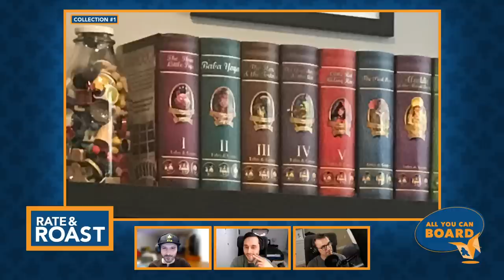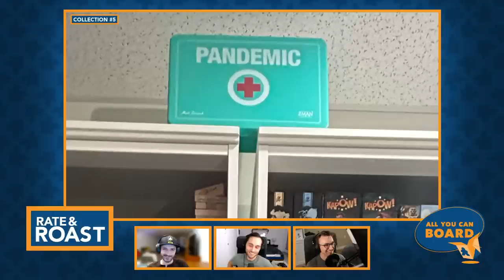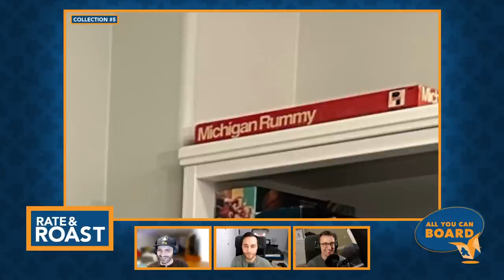We RATE & ROAST YOUR Board Game Collections | Volume 8 | This is WILD!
RATE & ROAST IS BACK with a NEW format! Braiden gets in on the action as we take a look at FIVE board game collections. Fasten your seatbelts and hold on because this roast gets WILD.
If you enjoy our videos, consider subscribing to the channel and/or joining our Discord community for further discussion, or support us either on Patreon, Paypal or by purchasing merchandise from our store! All links can be found below and we really appreciate your support!
✨Official AYCB Discord Community✨
🙏Or if you'd prefer, send us a tip!🙏
Pop in and purchase any board games that have been featured on AYCB in the last year and say the discount code "TOP SHELF BILLING" to receive 10% off the games!
0:00 Overview
1:41 Collection #1
26:34 Collection #2
38:34 Collection #3
58:53 Collection #4
1:07:26 Collection #5